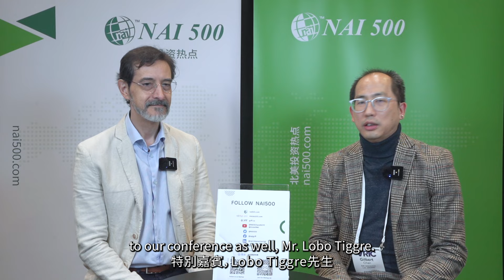METALS 100 Interview with Lobo Tiggre at VRIC 2024 | 2024年VRIC大會 金屬之巔訪談系列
At VRIC 2024, We were honored to invite LoboTiggre to join us at this episode of METALS100 interview. He briefly talked about the overall market sentiments and the recession fears. He expressed his opinions on gold stocks and shared his thoughts on uranium and uranium stocks. Furthermore, he explained a bit about the reasons for lithium ’s decline in price last year. In the end, Lobo gave out his perspective on oil but he told us that he would like to invest heavily in this space until after the recession.

Lobo Tiggre is the founder and CEO of Louis James LLC, and the principal analyst and editor of IndependentSpeculator.com. He researched and recommended speculative opportunities in Casey Research publications from 2004 to 2018, writing under the name “Louis James.” While with Casey Research, he learned the ins and outs of resource speculation from the legendary speculator Doug Casey. Although frequently mistaken for one, Mr. Tiggre is not a professional geologist. However, his long tutelage under world-class geologists, writers, and investors resulted in an exceptional track record. A fully transparent, documented, and verifiable track record is a central feature of IndependentSpeculator.com services today. As of February 7, 2023, the average gain of all closed trades is 67%. Another key feature is that Mr. Tiggre will put his own money into the speculations he writes about, so his readers will always know he has “skin in the game” with them.

在 2024年溫哥華資源投資會議上，我們很榮幸地邀請到了 Lobo Tiggre 先生來到本期《 金屬之巔 》訪談。他首先聊到了目前整體市場情緒和人們對經濟衰退的擔憂。他分別表達了對 黃金 股和 鈾 股的看法。此外，他還解釋了去年 鋰 價格下跌的原因。最後，Lobo表示了對於 石油 的興趣，但他會等潛在的經濟衰退到來之後再投資這一領域。

Lobo Tiggre是Louis James LLC的創始人和首席執行官，也是IndependentSpeculator.com的首席分析師和編輯，2004年至2018年在Casey Research的出版物中研究和推薦投資機會，以「Louis James」的筆名寫作，在Casey Research工作期間，從傳奇投資者Doug Casey那裡學到了資源投資的精髓。雖然Tiggre先生經常被誤認為是一位專業地質學家，但實際上並不是。然而，他在世界頂尖的地質學家、作家和投資者的長期薰陶下，取得了卓越的業績。完全透明、有據可查的業績記錄是當前IndependentSpeculator.com服務的一個核心特點。截至2023年2月7日，所有完成的交易的平均收益為67%。另一個主要特點是，Tiggre先生會把自己的錢投入到他所寫的投資中，所以他的讀者會知道Tiggre先生一直與他們一起利益共享，風險共擔。欲了解更多信息，請訪問：

is a brand-new mining-focused web platform that provides in-depth video interviews with exciting metals & minerals companies’ senior executives, industry experts, and analysts. We want to use this platform to provide the next level of information, and market insights that investors can benefit from. We try to make mining investing easier to digest for any investor no matter their experiences.
《金屬之巔》是一個專注於資源與礦業的全新網頁平台，我們將在此更新深度訪談和行業最新動態。在《金屬之巔》系列訪談中，我們不僅會邀請到加拿大、美國、澳大利亞的上市公司高管闡述他們極具增長潛力的礦產項目，還會邀請權威專家和分析師剖析市場現狀及未來發展趨勢。在金屬投資熱點板塊，我們會實時追蹤市場焦點和公司動態，帶來最新鮮的一手資訊。通過《金屬之巔》平台，我們希望為觀眾帶來多種多樣的金屬投資機會，並幫助他們更好地理解行業投資策略。

00:40 Recession Fears | 經濟衰退擔憂
03:36 Gold Stocks | 黃金股
05:02 Uranium | 鈾
08:20 Lithium | 鋰
10:05 Oil | 石油